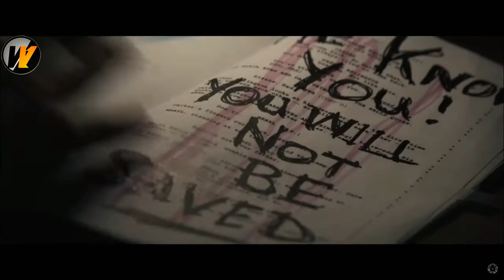O Exorcismo | Trailer Dublado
EM BREVE Lançamentos em 13 de junho de 2024

Um ator problemático começa a exibir um comportamento perturbador enquanto filma um filme de terror. Sua filha distante se pergunta se ele está voltando aos vícios do passado ou se há algo mais sinistro em jogo.

Trailer de filmes e series para todas as idades